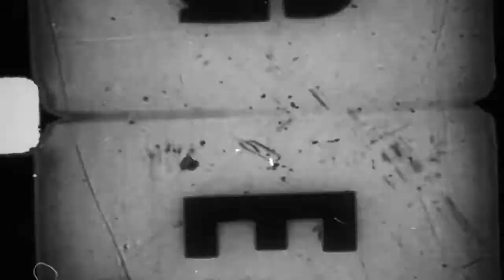Hans Wiklund recenserar bioaktuella Big Eyes